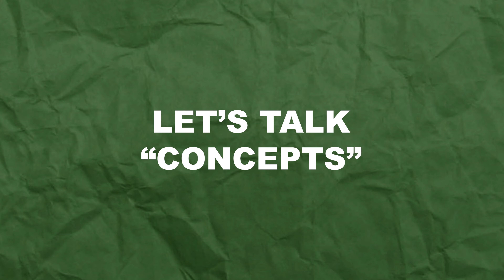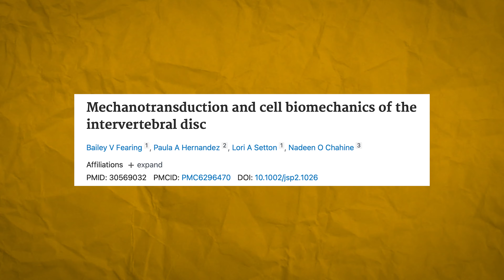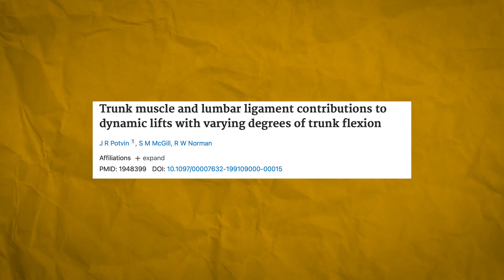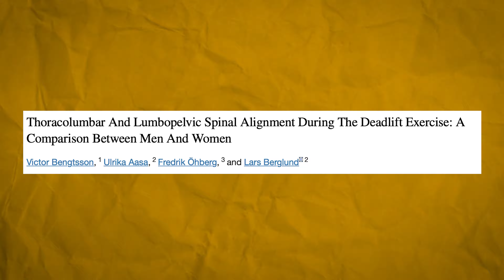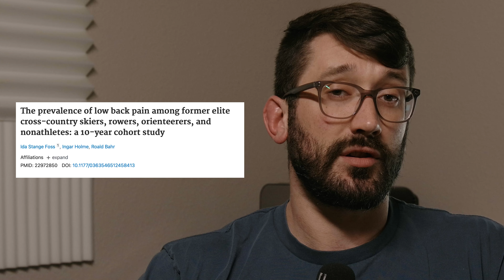Why you SHOULD Lift with your Back to prevent back pain | Methods, Exercises, and Research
If you've ever felt back pain, or wondered how to get ahead of such a debilitating sensation - this video is for you. Coach Alex Sterner takes you through the logic behind training + adaptation of the spine/surrounding tissues, the exact methods that have been proven to make you more resilient in the most complete way possible, and then a crash course in the relevant research on this topic.

But for anybody else, use this video to free yourself from Glassback Propaganda that is so harmful and pervasive, and begin your path to a Steel Spine today 🗿

If you know somebody frustrated or misinformed by this topic, please share it with them. This approach has helped countless in-person clients - and I compiled everything into one video so that others can benefit even if they can't train with me in person.

Below, I'll list research relevant to claims made in the video, in addition to those directly referenced. For the sake of space, I'll either provide the PMID or a quick citation.

Cardio for disc health
PMID 34400092 (rowing)
PMID 32084224 (running)
Point 1
Thorensen et al (2017)
PMID 11114441
PMID 20838275
PMID 30569032
Court et al (2001)
Point 2
PMID 31775556
PMID 1948399
PMID 20865606
PMID 32147242
Point 3
PMID 25165395
PMID 10545622
PMID 12454347
PMID 31451200
Point 4
PMID 26752509
PMID 30121110
Point 5
Holder (2013)
PMID 25653899
PMID 21997449
Point 6
PMID 25430861
Point 7
PMID 28072796
Wang et al (2020)
Point 8
PMID 22972850

I also want to credit some creators that regularly share evidence-based content on this subject (follow these guys, they've played a huge role in how I view movement/the body):
Sam Spinelli
Greg Lehman
Adam Meakins

Video edited by Chance Saller (he's the man)

00:00 - Introduction
01:37 - Who is this guy?
02:33 - Concepts/Background Info
13:16 - Exercises & Indirect Training
15:33 - Anterior Exercises
17:36 - Posterior Exercises
20:53 - Rotational Exercises
23:23 - Lateral Flexion Exercises
24:47 - Braced Exercises
26:27 - Explosive Exercises
28:48 - Cardio
29:34 - Train with me!
30:22 - Relevant Research